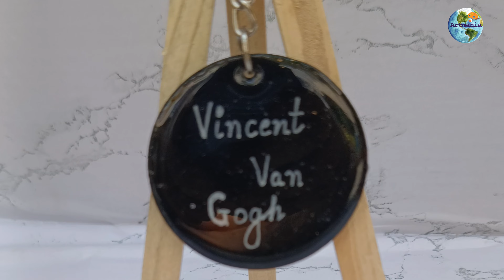diy Vincent van Gogh starry night keychains#stepbystep#process#resinart#diykeychains#art#starrynight